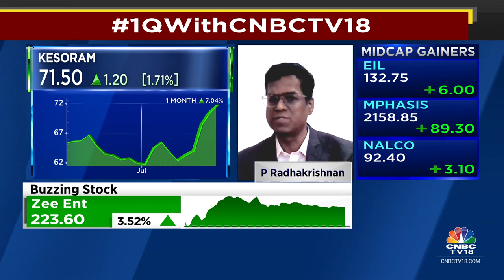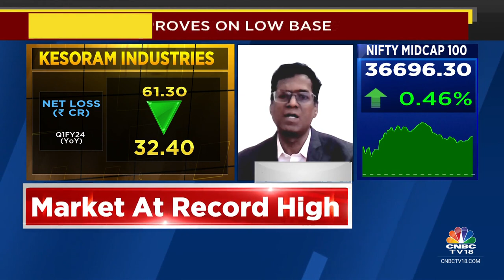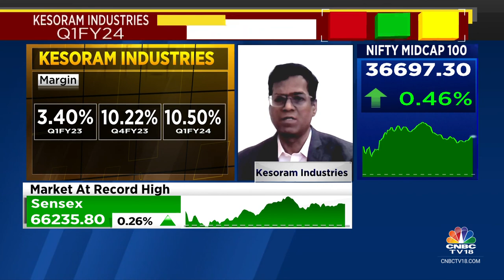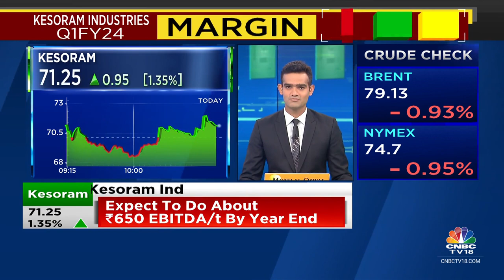Clocked 14% Growth In Volumes YoY On Account Of Lower Base: Kesoram Industries | CNBC TV18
1QWithCNBCTV18 | Clocked 14% growth in volumes on a year on year basis, on account of lower base effect says P Radhakrishnan, Whole-Time Director & CEO at Kesoram Industries. He tells Mangalam Maloo & Nigel D'Souza that the company expects to do about Rs 650 EBITDA/t by the year end. Listen in.

n18oc_business